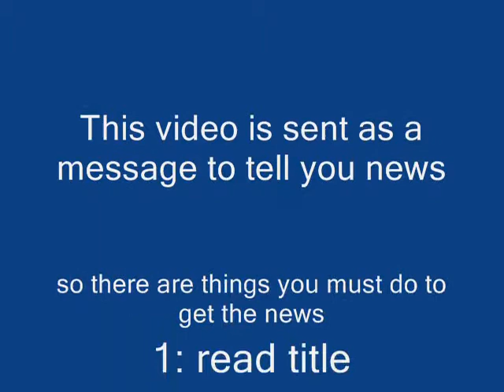IF THIS VIDEO IS IN YOUR BOX ITS A UPDATE READ IF YOU WANT TO KNOW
current updates:June 10th 2009
My channel got a complete makeover you wont even recognise it :P its got tons of links and referals and for all of you who want to know more about me (which is alot aparrently)I filled everything out so you will know alot about me OK ENJOY -Dayne

My stream is opened to everyone (link on my channel)
its a help stream we're i comfort and advise you
the current update is right now im matchmaking for awhile (i have lots of single buddies) so message me and i'll see what i can do

I seem to be in a bit of a pickle...well you see what happened was...I have an abused friend and im loosing her (she's in alot of pain and is now feeling suicidal) so I figured...well having a lover helped ease my pain mabey helping her get one to will help ease hers and help sooth her nerves...well i hooked her up with this man who seemed nice at first...but ended up being a suicidal druggy who threatened to kill himself multiple times...so i forced seperated them...instead of giving her the love she needs he made her 10 times worse...she's in so much pain im afraid im going to loose my best friend T.T what do i do im so worried

UPDATE: June 17th 2009
NOW RECRUTING NEW MEMBERS FOR TEAM SHNYZLE
what we need most right now are
SHNYZLEadmin
SHNYZLEredteam leader
SHNYZLEblueteamleader
SHNYZLEmusicmaker
SHNYZLEyellowteamleaders
P.S. SHNYZLE will be a series of cartoons about a felineshinigami named Shnyzle I will give you more details if you ask